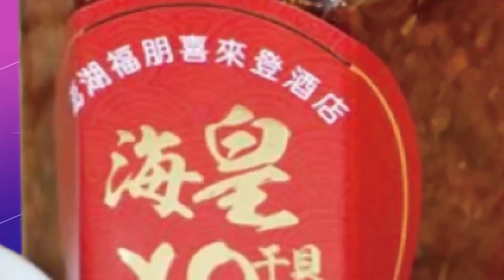【每日必看】清晨15.5度!今西晴東雨這天全台好天氣 周末北東又變天 20221115